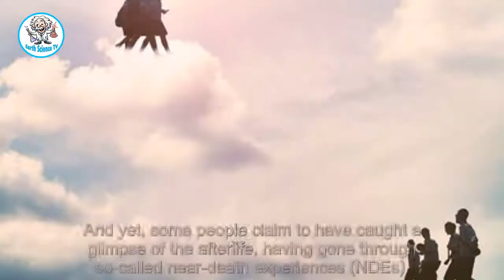Life after death: Bill Nye says 'overwhelming evidence' proves there is no afterlife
LIFE after death does not exist, at least according to science popularizer Bill Nye the Science Guy who explained why he thinks there is "overwhelming evidence" against the idea of an afterlife. The jury is still out on whether life after death is real, even though most of the world's religions claim to know the an...